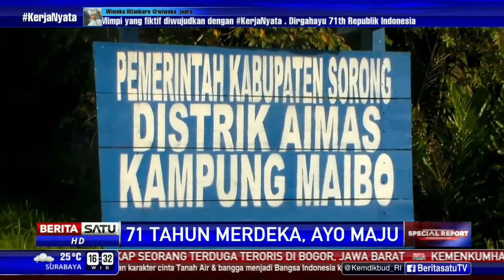Berbagai Upacara Bendera Unik Peringati HUT Kemerdekaan RI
Upacara memperingati HUT Kemerdekaan Indonesia di beberapa daerah dilakukan dengan unik. Di Medan, upacara dilakukuan di tengah sungai. Sementara di Makassar, upacara bendera digelar di atas permukaan laut dengan menggunakan alat flying board dan jetski.

Facebook.com/BeritaSatuTV
Youtube.com/BeritaSatu